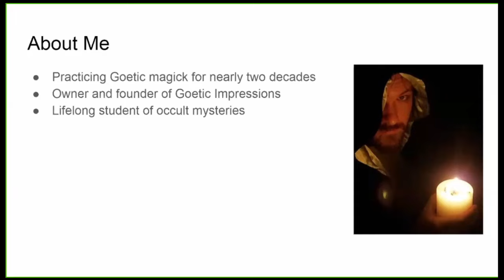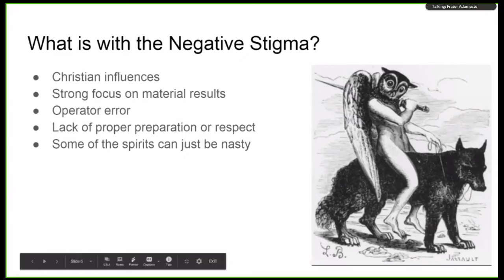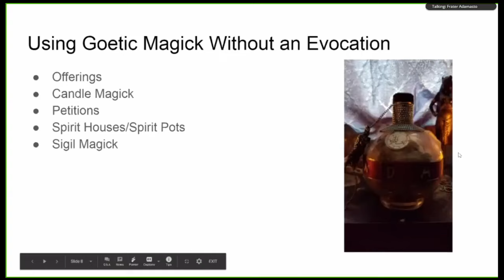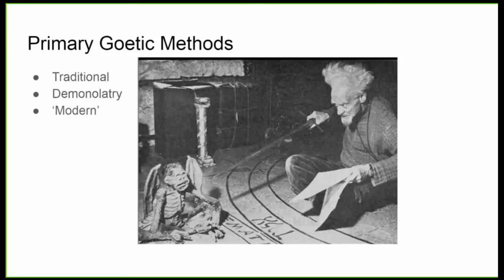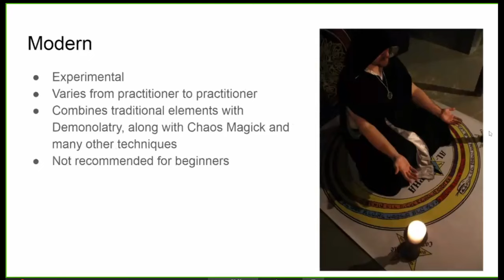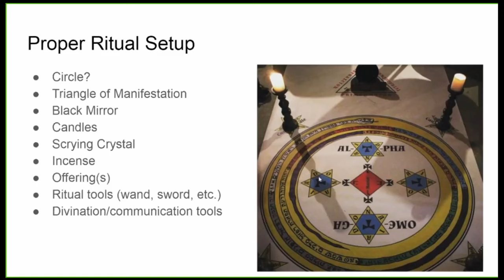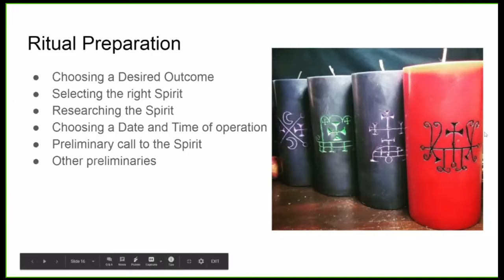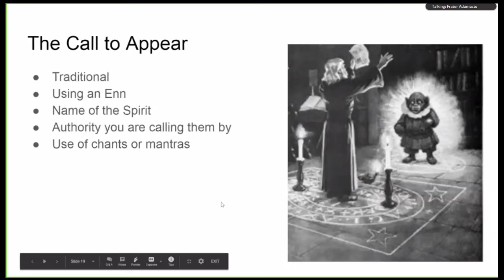Intro to Goetia - Presented to Thelesis Oasis by Frater Adamasto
An introduction to Goetia and Goetic practices, presented by Frater Adamasto of Goetic Impressions.